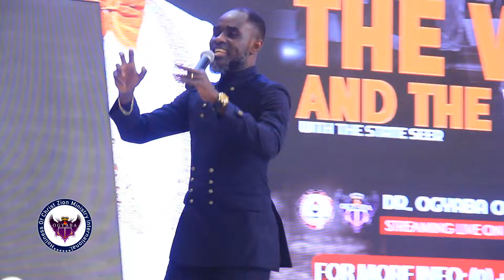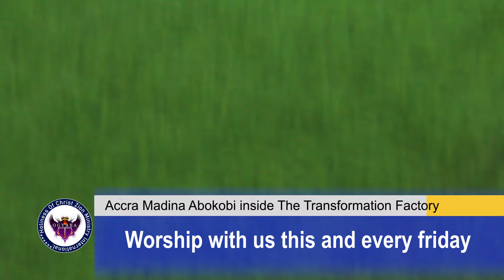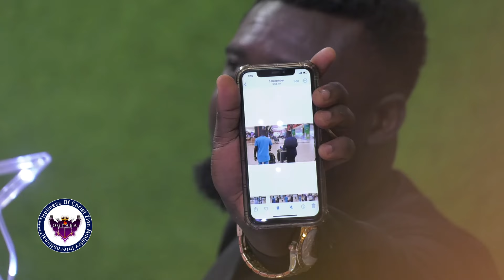The Wise & The Wicked:😱This Video from Dr. Prophet Ogyaba Tells alot...Just Enjoy!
This Is One Of The Best Entertainment Channel For Movies, Infotainment, Trending and Social Issues.